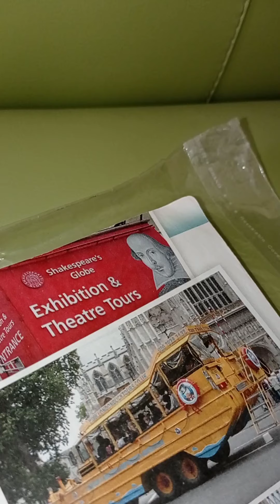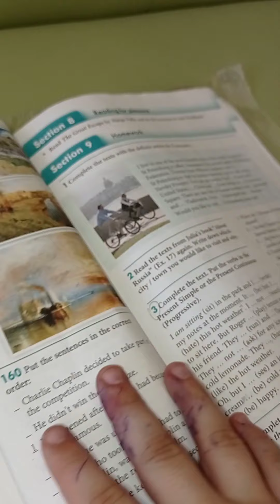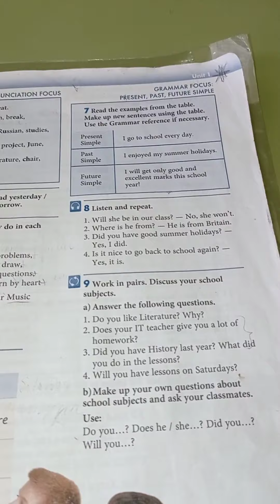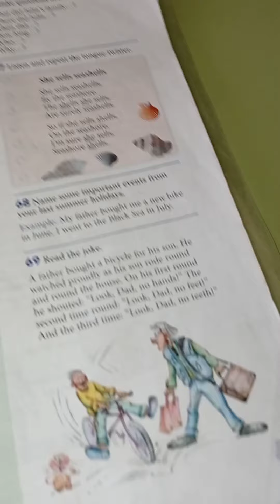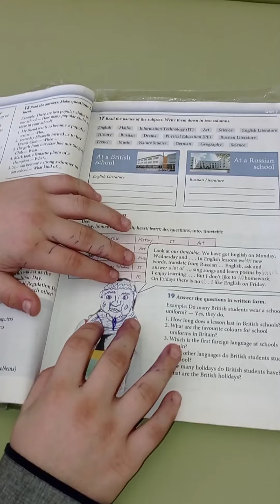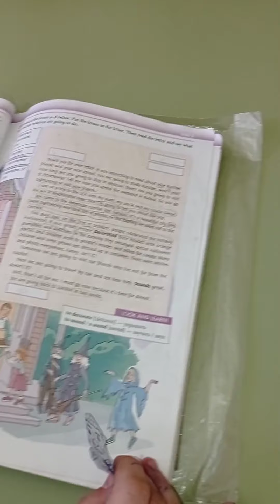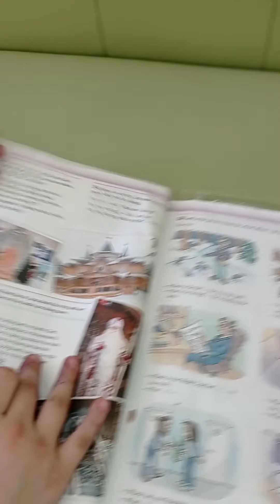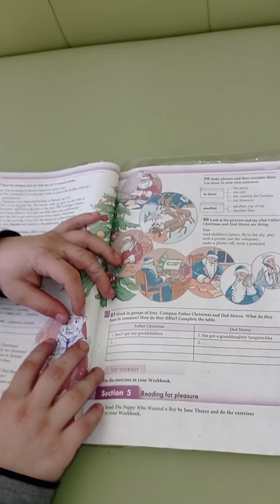Великие путешествие нашего друга